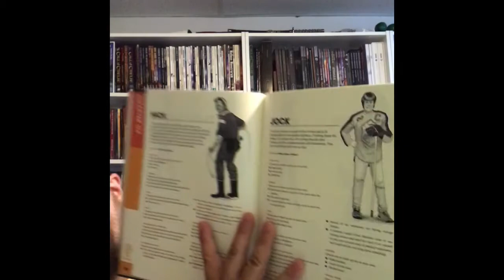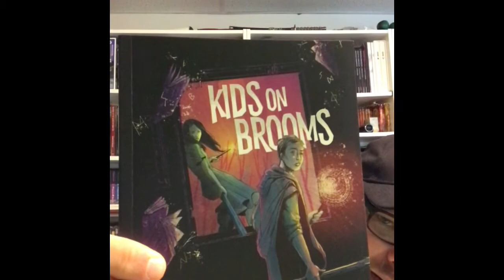RPGaDay 2020 jour 9 - Lumière